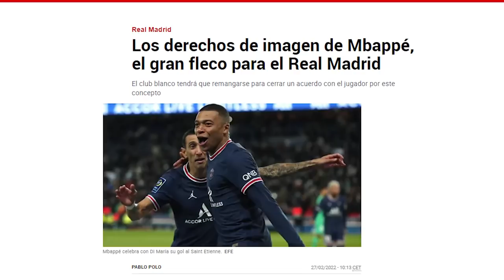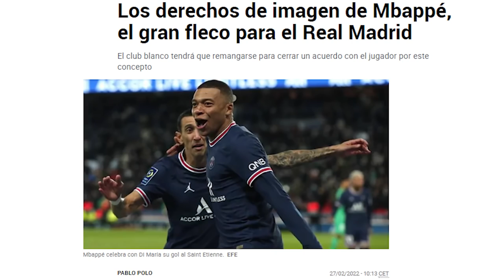EL DESACUERDO entre el R.Madrid y el entorno de Mbappé que "COMPLICA SU FICHAJE"